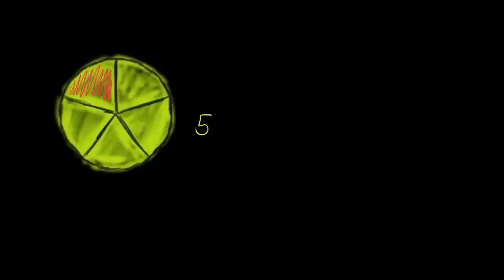Brüche auf der Zahlengeraden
Du möchtest auf einem Zahlenstrahl Brüche finden oder einzeichnen?
Kein Problem! Schau's dir an!

Dieses Video basiert auf den englischen Inhalten der Khan Academy und wurde durch Andy Petsch ins Deutsche übersetzt.